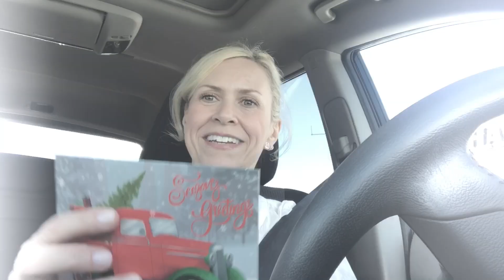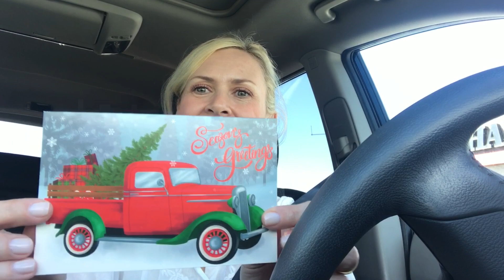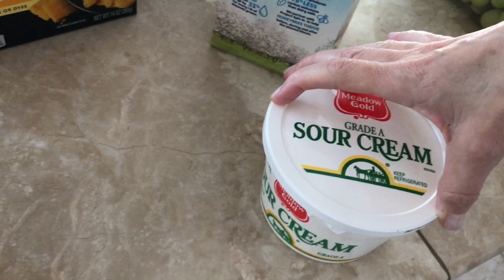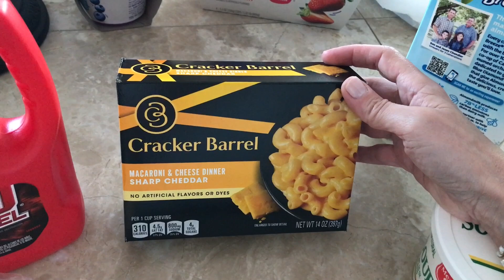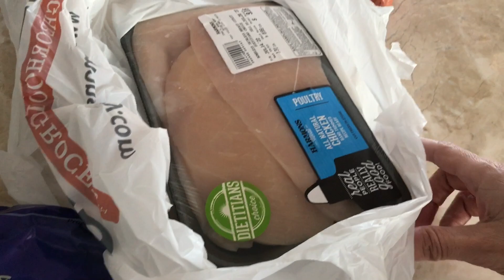VLOG | FOUND MY COLOR! | FOUND A LOST XMAS CARD IN MY CAR! | July 15, 2022 | Traci B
VLOG | FOUND MY COLOR! | FOUND A LONG, LOST XMAS CARD IN MY CAR! | July 15, 2022 | Traci B

CORNPOP TREATS & VIDEO:
1 15-oz. bag of corn puffs snacks  (found in chip or popcorn aisle)
1 C. Butter (2 sticks)
1 C. Light Corn Syrup
1 C. Sugar
1 tsp. Baking Soda